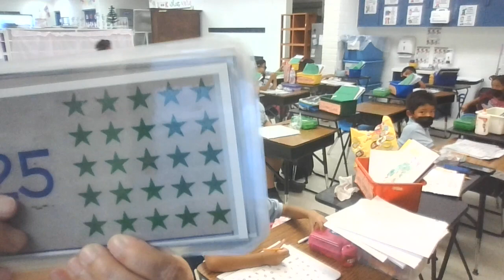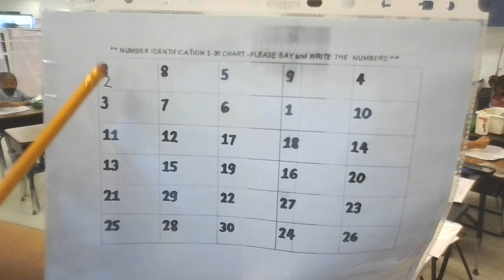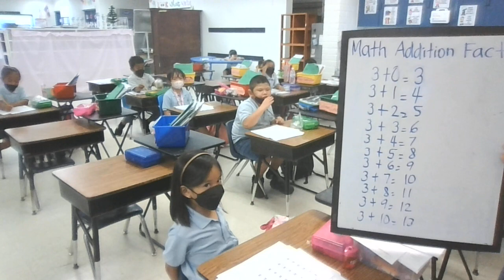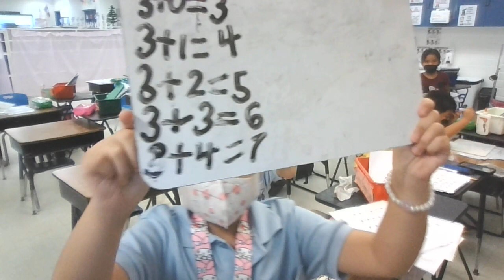Our Music & Math Lesson at JMGES Guam 05 06 24